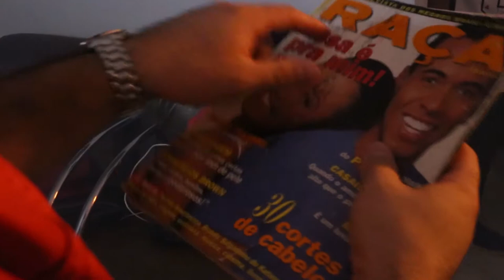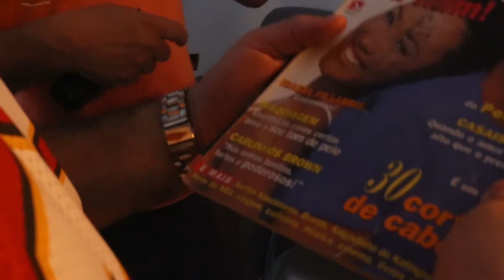MAKING OF | AleBron - Aparece Aqui ft Thiago D’eliti ( part Ericka Markes) prod:DadaSoul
“Aparece aqui “

Música por : AleBron feat Thiago D'eliti , part: Ericka Markes

Produção Musical : Dada Soul
Direção geral : Produtora Cria .
Fotografia por : Isaac Matos
Edição : Produtora Cria
Participação: Gabriel Santos
Participação : Alexandre Snoopy
Participação : Fabrício Guimarães
Apoio : Traktor Uniformes Brasil
Apoio : Snoopy Cabeleireiros
Atriz : Tália Vilasboas
Ator : Vitor Augusto
Produção musical do making of: Gabriel Souza Santos
Apoio: TRAKTOR UNIFORMES